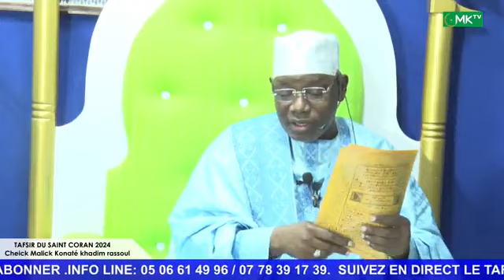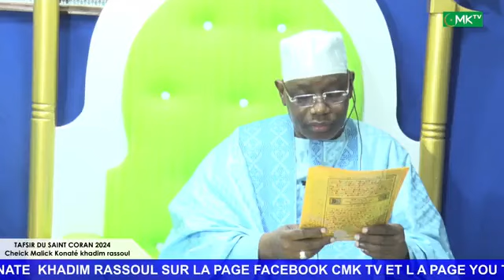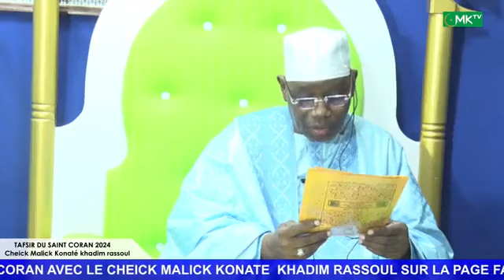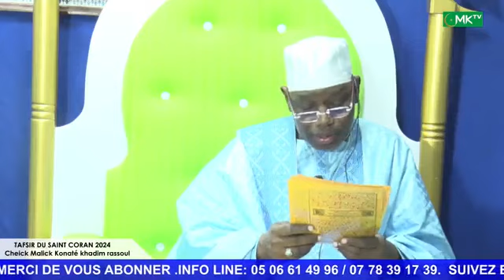Ramadan 2024/ 1445H: 9ème Jour du Tafsir de Cheikh Malick Konaté khadim Rassoul , le 19 Mars 2024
ABOBO,DOKUI PREMIÈRE BOUTIQUE
COLLÈGE BELLE ÉTOILE
 RAMADAN KAREEM À TOUTE LA COMMUNAUTÉ MUSULMANE D'ICI ET D'AILLEURS .